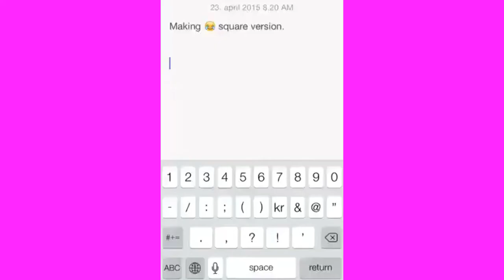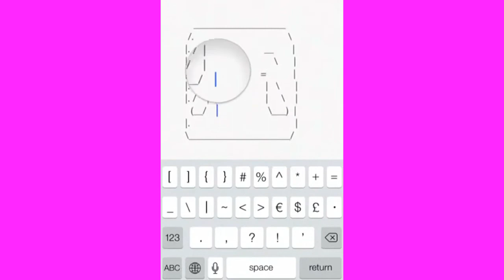emoji speed art #3.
I try to make an emoji only using my phones keyboard

I am the moon. Please don't eat me